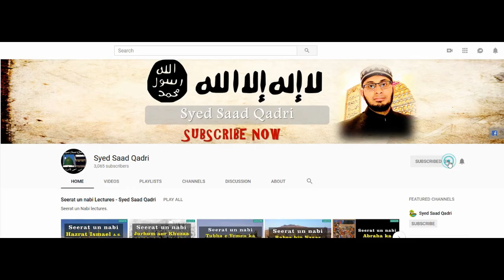Sachay Tajir kay leyay Arsh ka Saya ho ga | Qayamat ka din